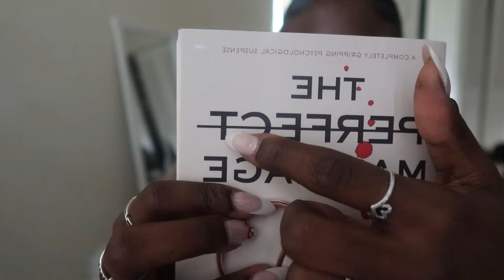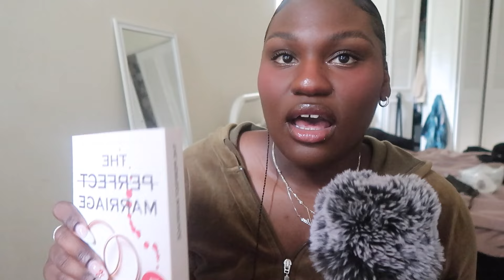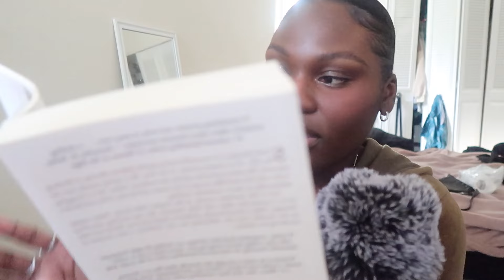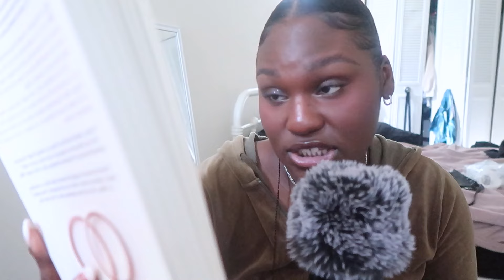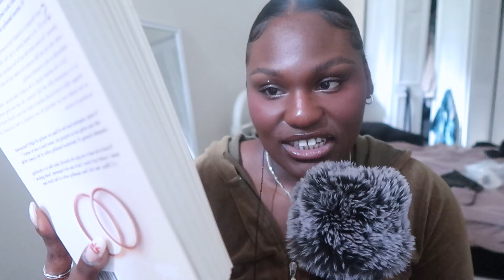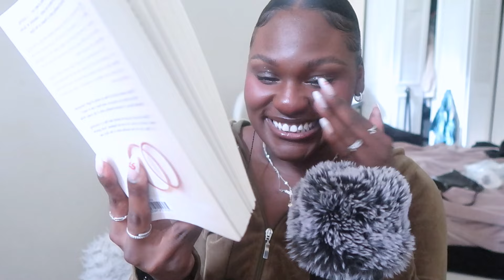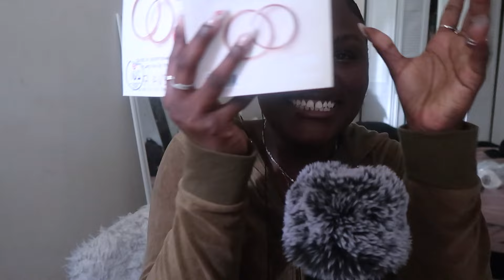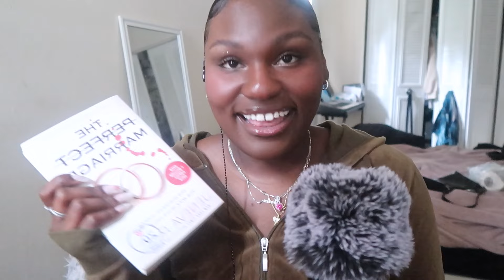ASMR | Mystery Book Reading: "THE PERFECT MARRIAGE" Chapter 2!! **WE MEETING THE MISTRESS YALL**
and if you read this far..
I Love Youssssss❤️